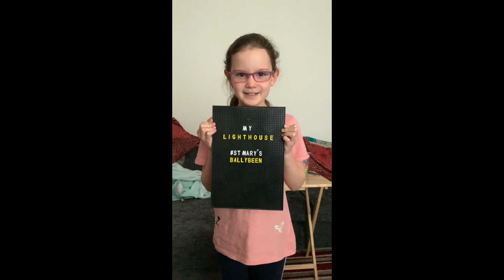My Lighthouse Remix: Ballybeen Style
‘My Lighthouse’ by Rend Collective. Remixed.